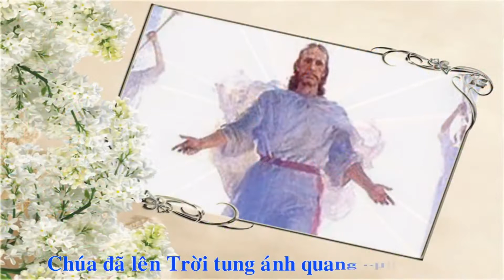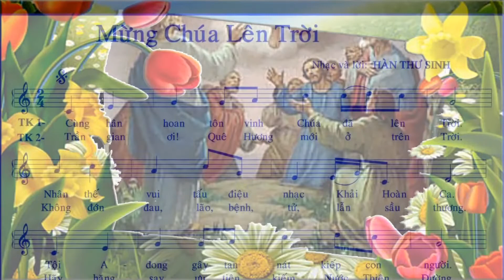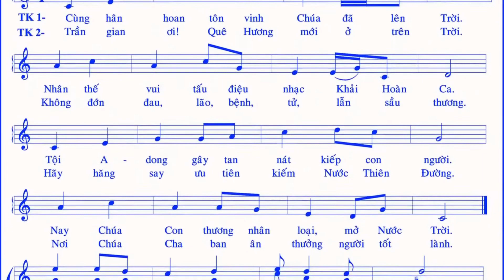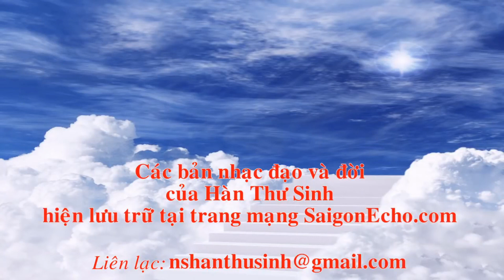Mừng Chúa lên trời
Mừng Chúa thăng thiên.

Chúa lên trời